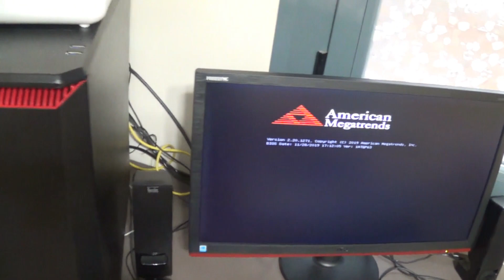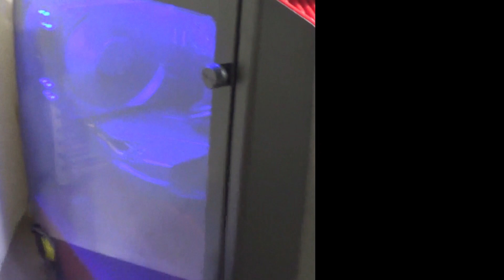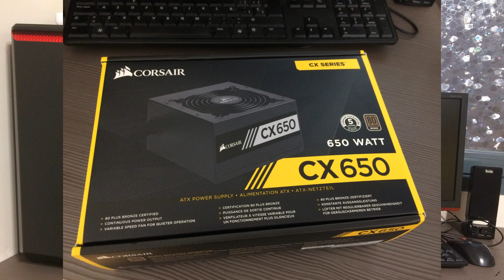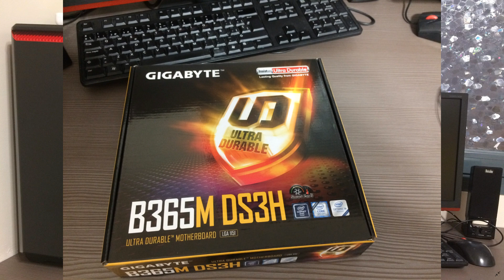💻😄 ¡MI NUEVO SETUP! Presupuesto 1000-1100€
✳️ Nuevo equipo que he comprado para mi trabajo diario, programación, juegos, videos, música, edición...

▶️ Detalles componentes:
Caja: Phanteks Eclipse P400S Cristal Templado USB 3.0 Negra/Roja
Fuente: Corsair CX650 650W 80 Plus Bronze
Placa Base: Gigabyte B365M-DS3H
Procesador: Intel Core i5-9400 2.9 GHz
Ventilador CPU: Cooler Master Hyper 212 Black Edition
Memoria: Kingston HyperX Fury Black 16 GB DDR4 2666 Mhz (2x8 GB)
Disco SSD: WD Black SN750 NVMe 500 GB SSD M.2 PCI Express 3.0
Disco SATA: WD Blue 3 TB 3.5" SATA 3
Gráfica: Gigabyte GeForce GTX 1660 Ti WINDFORCE OC 6G

♣ Se agradece LIKE, COMENTARIOS, SUSCRIPCIÓN. Gracias ♣